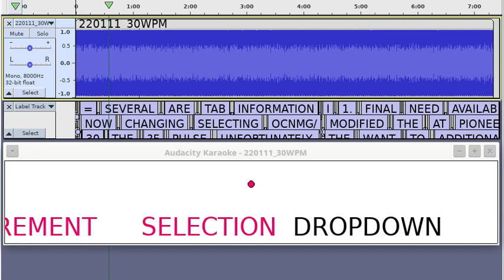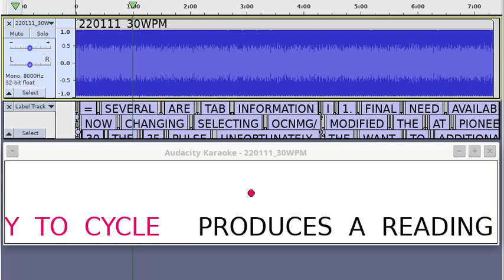Decoding morse code in Audacity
Demonstration: A Nyquist plug-in decodes the morse code as labels, which are then displayed using Audacity's "karaoke" view.